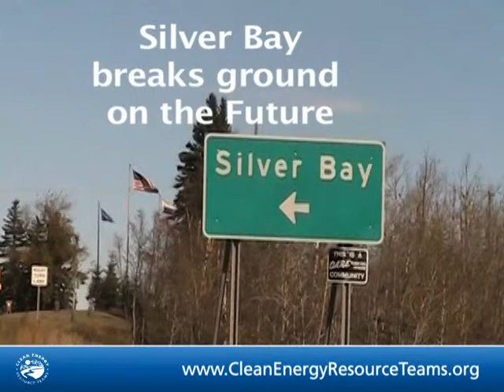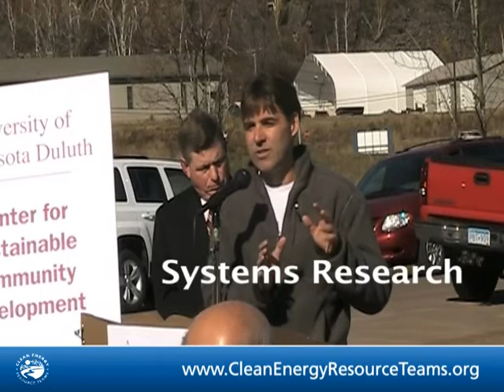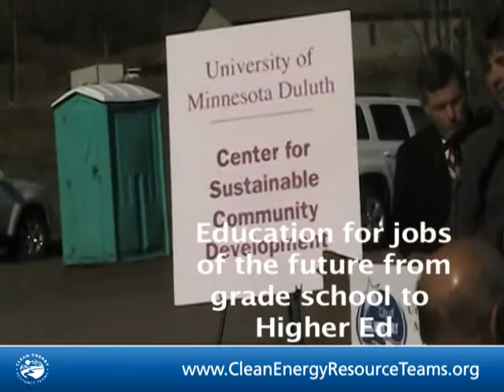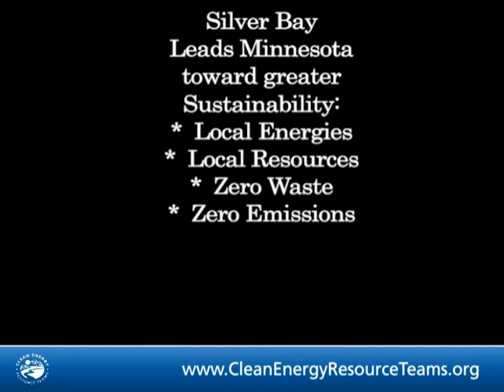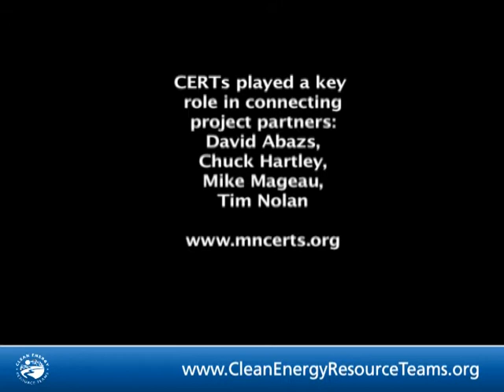Breaking Ground at Silver Bay Eco-Industrial Park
Bill Mittlefehldt, Northeast CERT Coordinator, talk with city staff, researchers, business leaders, and elected officials about the exciting new Eco Industrial Park in Silver Bay, MN.